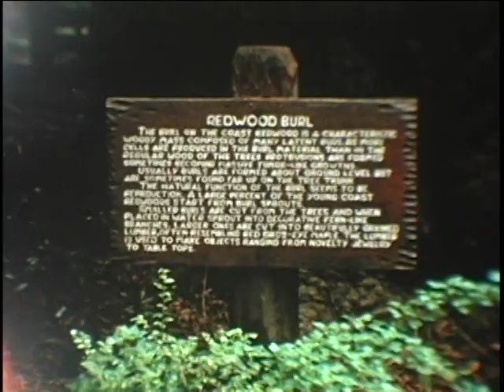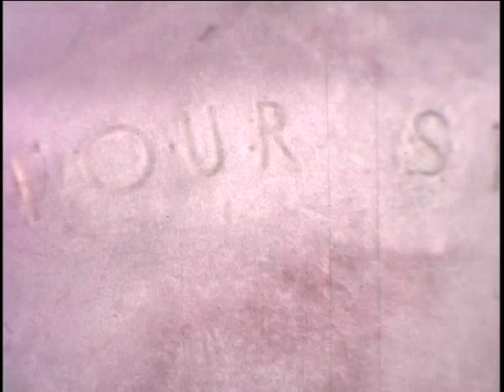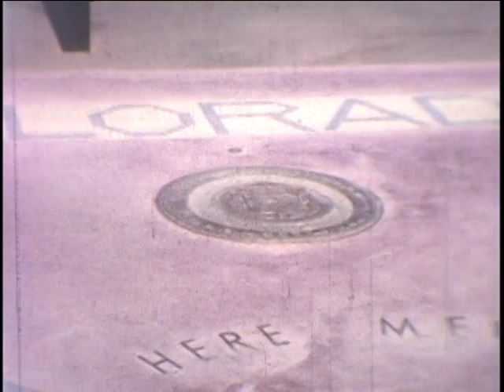Old Family Movies